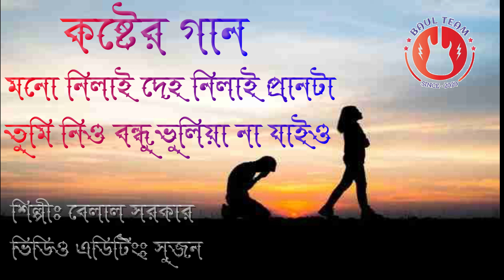কষ্টের গান। মনো নিলায় দেহ নিলায় প্রানটা তুমি নিও বন্ধু ভুলিয়া না যাইও। বাউল টিম নতুন গান ২০২২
Organized By : Baul Team
Camera & Video Editing : Baul Team
Director : Sj Sujon

At the outset the YouTube authorities let the congratulations and unconditional gratitude. Because on this huge platform if YouTube did not allow small creators like us, then I would not have had the opportunity to present our culture to the world court. Because of this, Baul Team is grateful to the YouTube authorities.

Every day videos were uploaded to Baul Team. Dear visitors, I welcome you from Baul Team. I am Md Sj Sujon, Director of Baul Team. Baul Team has gone far ahead of your love. Hopefully, you will also find yourself in the next few days. Not filled with title, not good title Our goal is to present the show, our expectations to the good viewers, see all our videos I hope you like it, and if you do not like it, will criticize constructively, we will accept it.

Thanks To
Sj Sujon
Director, Baul Team.

সতর্কবার্তাঃ-
Baul Team চ্যানেল এর ভিডিও গুলো, যদি কেউ অনুমতি ছাড়া অন্য কোনো ইউটিউব চ্যানেল, ফেসবুকে আপলোড করেন, তাহলে সাথে সাথেই তার বিরুদ্ধে আইনগত ব্যবস্থা নেয়া হবে।

🎬 Management : Sujon

🎼   গান                   : কষ্টের গান। মনো নিলায় দেহ নিলায় প্রানটা তুমি নিও বন্ধু ভুলিয়া না যাইও।

🎤   কন্ঠ শিল্পী          : বেলাল সরকার

📝   গীতিকার           :

🎹   সুরকার              : সংগৃহীত

🎬 ব্যাবস্থাপনা           : Sujon

📺 পরিবেশনা            : Baul Team

বাউল টীম এর যে কোনো শিল্পী নিয়ে অনুষ্ঠান করতে চাইলে আমাদের সাথে

If the songs we have collected through our tireless work touch your heart, then you must be grateful for the likes. Let us know your aspirations by making comments. Your feedback is very valuable to us.
We try our best to read and reply to your valuable feedback regularly.
Listen to yourself and give others the opportunity to enjoy the song.

By request: Bowl Team Sj SUJON

★^^★→ অনুরোধক্রমেঃ বাউল টিম Sj SUJON

* Edit Video :-sujon

* Camera:- sujon
* Language:- Bengali